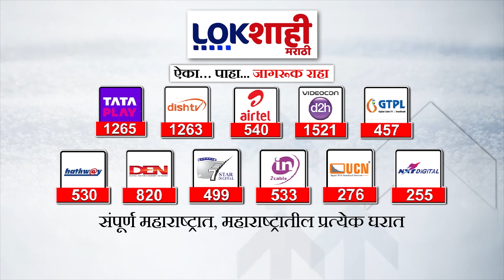Marathi News Headlines | 5 PM News Today | Maharashtra Politics | Lokshahi Marathi | Sep 16, 2024